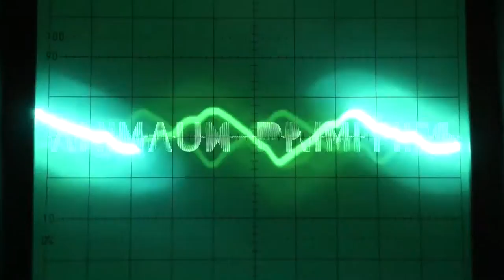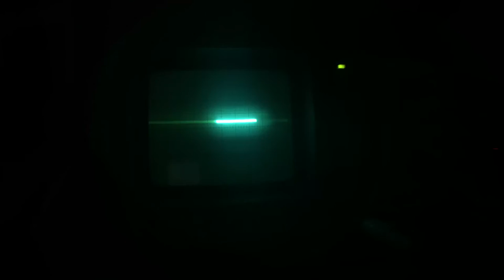**ANIMAUX*PRIMITIFS**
Live*Trinitaire*10*11*16
3e Biennale Koltès

Musique*Dr Geo*Mr Bios
Images*Bertrand Ricciuti

Coproduction Quai Est
En partenariat avec
The Bloggers Cinéma Club
et Musiques Volantes

Musique*Dr Geo*Mr Bios
Images*Bertrand Ricciuti